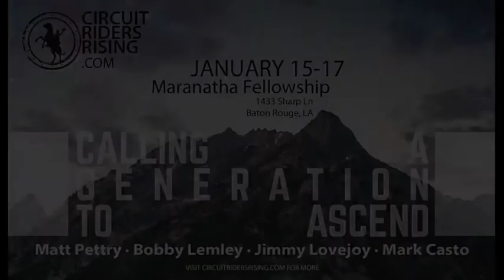1-16-16 - Circuit Riders Rising Revival - Day 2 (Night)